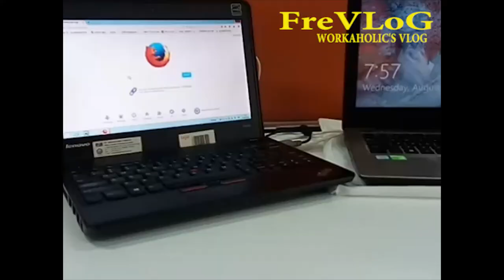MotoVLoG_NiGHT: PONDOK GEDE Niiih...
Pasar Pondok Gede menuju JATI ASIH Pondok Gede.

This VLog Like My Activity n My Fun, and Can you see just for Fun.
Just My Daily notes.

I'm just Simple Vlogger.
Just simple equipment, simple tools for VLog.
Wanna try be VLogger with little equipment but can be entertanining.